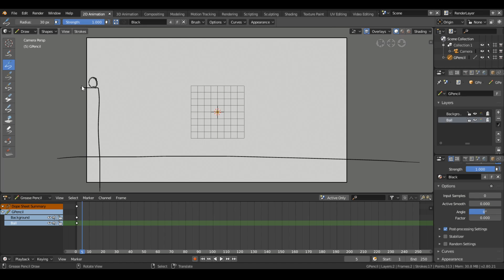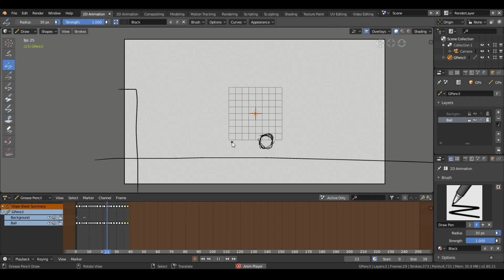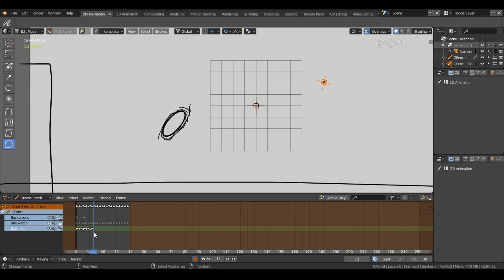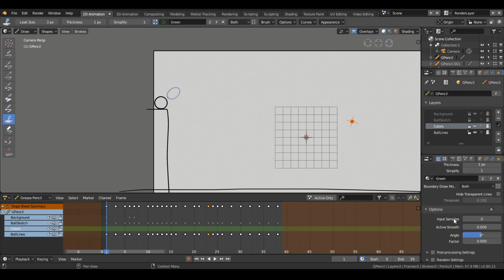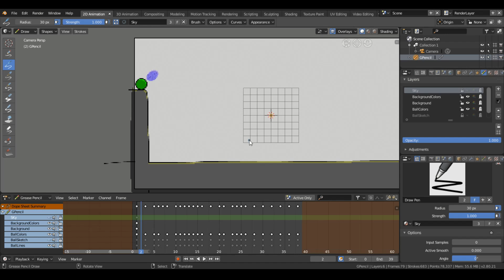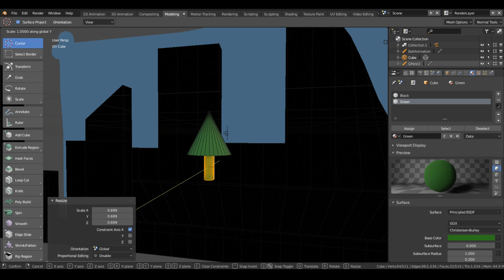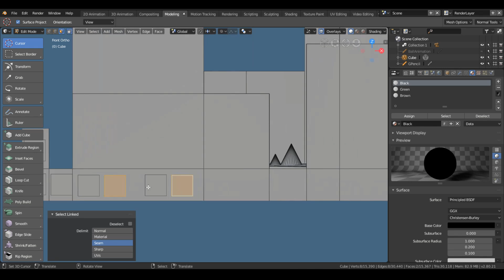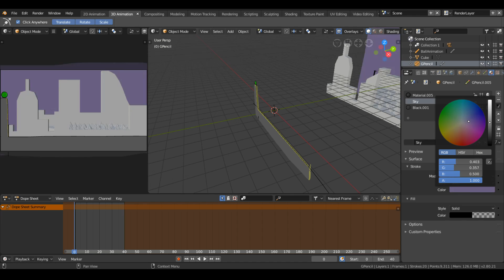Blender 2.8 2D Bouncy Ball Animation and City Modeling Timelapse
I made this to test out the grease pencil animation tools.

Made in Blender 2.8 Alpha 8/20/2018